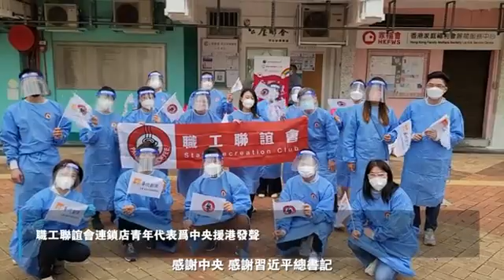1.5亿中央援港物资派发，林峯太太与杨受成小儿子等参与其中